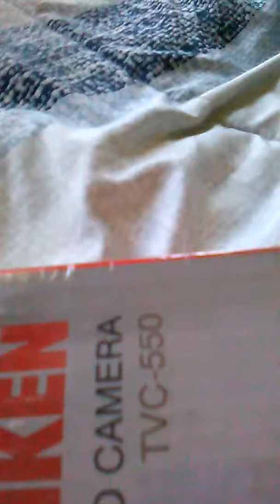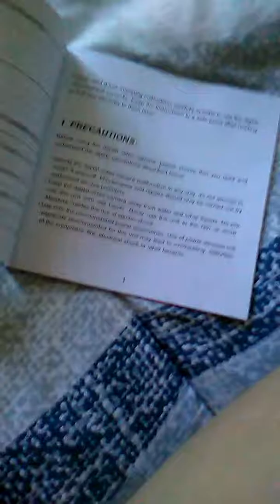Unboxing digetal camara